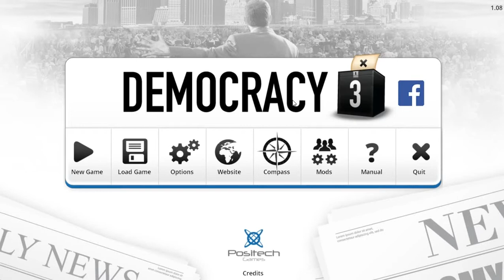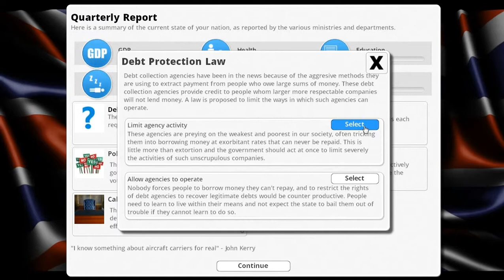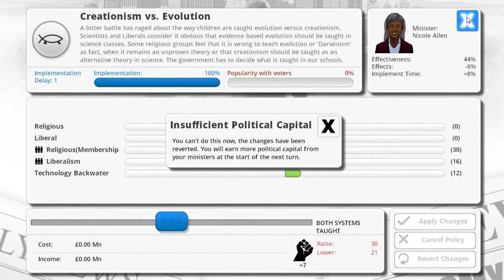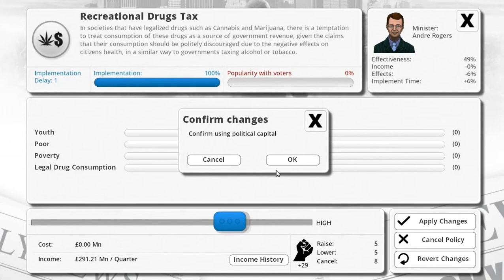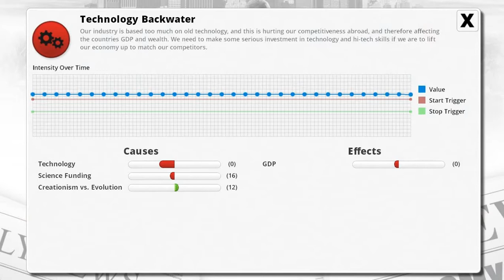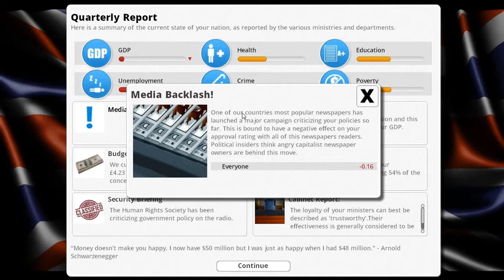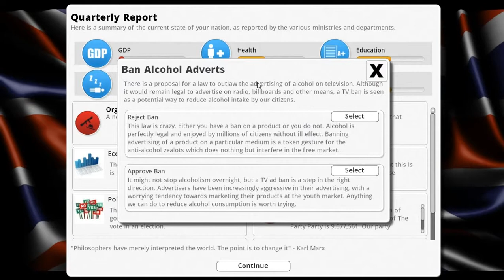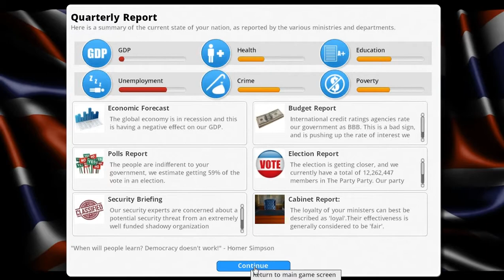Let's Play Democracy 3 (Part 1)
This is the beginning of a new political party in Britain. With innovative stress relief policies and excellent recreation activities, we can make this country truly great again... Please mind the discarded needles and our resident superhero.